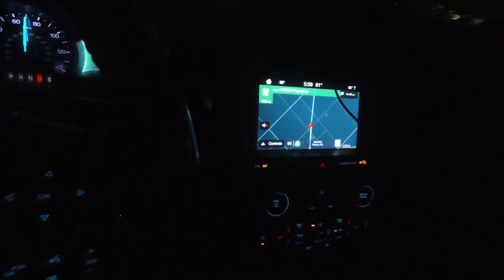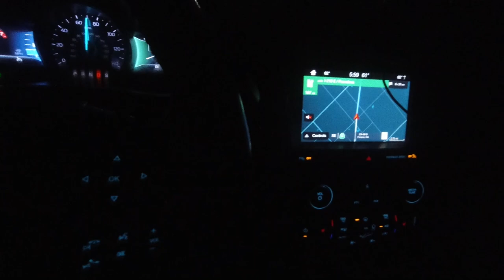BIG NEWS!!! and the TURBO S RIP on a MTS SHOCK TUNE